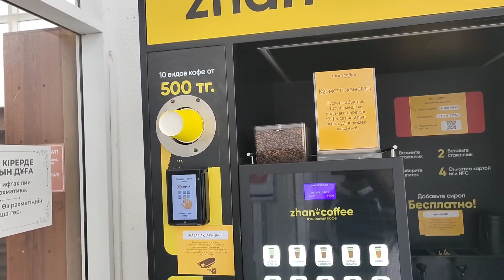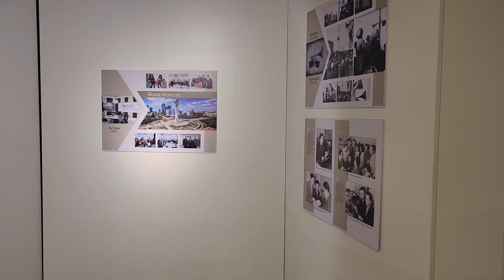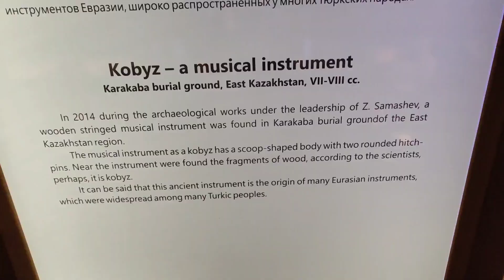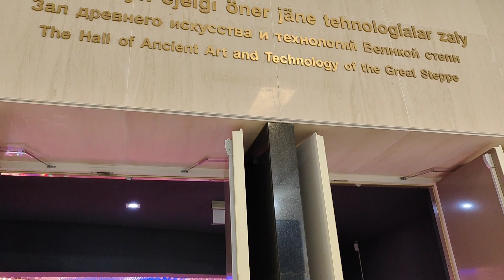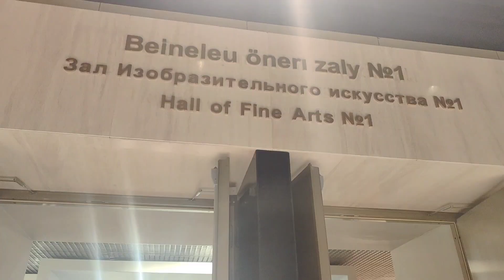Presidential Palace & National Museum of Republic of Kazakhstan @harjit29464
Presidential Palace of Kazakhstan in Astana
National Museum of Kazakhstan in Astana